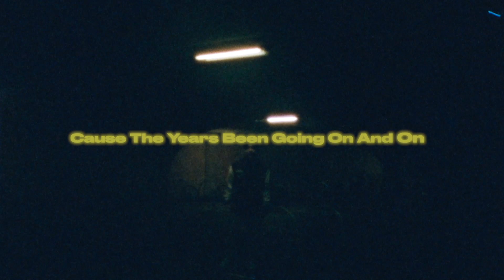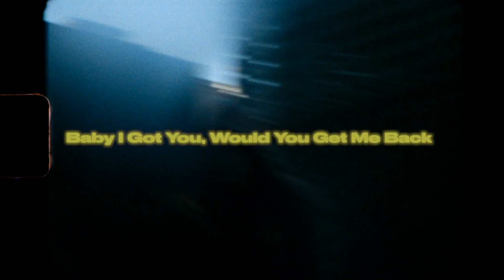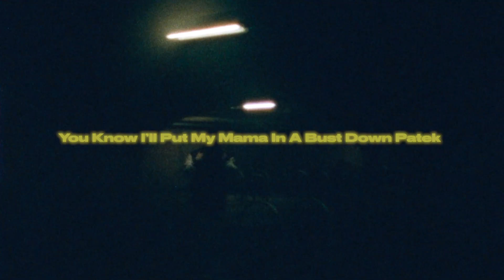SHERMAN - Get Me Back (Official Video)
Written by: SHERMAN
Produced by: MANSUS
Mixed by: Nicolas Mendoza
Directed by: Blindsidehein
Shot/Edited by: Blindsidehein